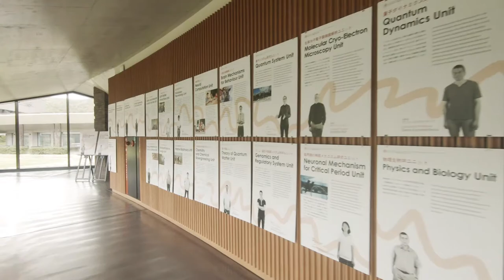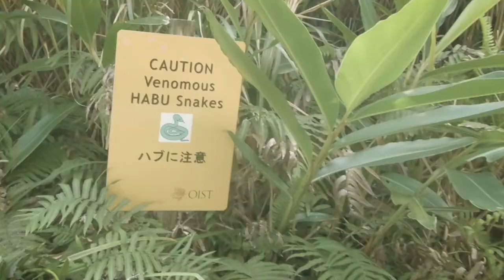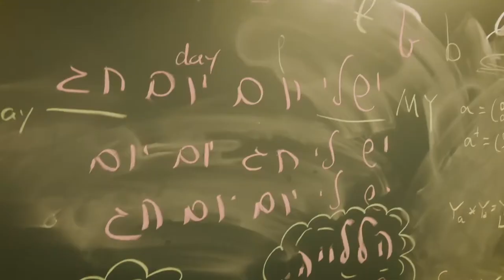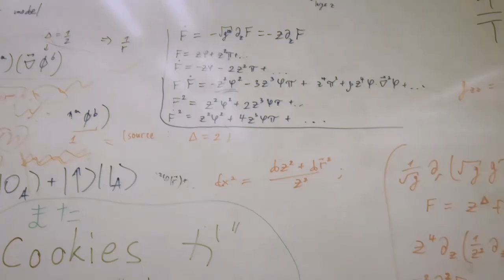Big Science on a Wee Island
Scotty writes about science. In Okinawa. Nice gig!

Theme by Chris Geddes